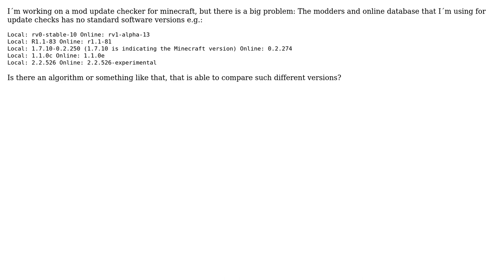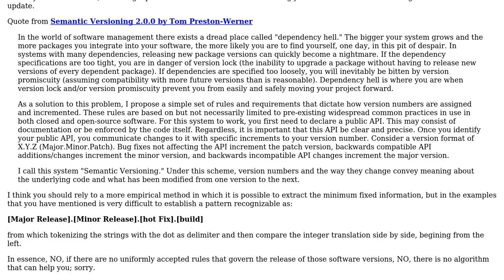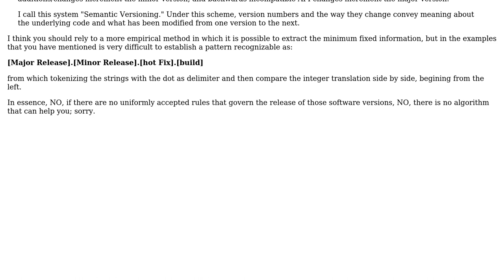Software Engineering: Comparing two software versions in C# (2 Solutions!!)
Software Engineering: Comparing two software versions in C#

With thanks & praise to God, and with thanks to the many people who have made this project possible! | Content (except music & images) licensed under CC BY-SA | Music | Images & others | With thanks to user WhiteIntel user Magus user alessandro and the Stack Exchange Network Trademarks are property of their respective owners. You are responsible for your own actions.